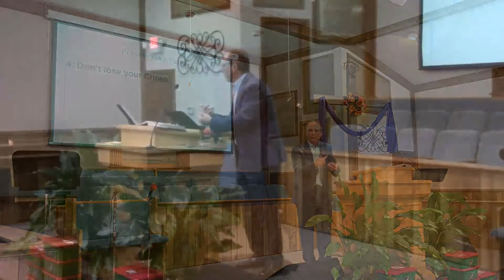God-Sized Faith | Persevering Faith | West Ministries